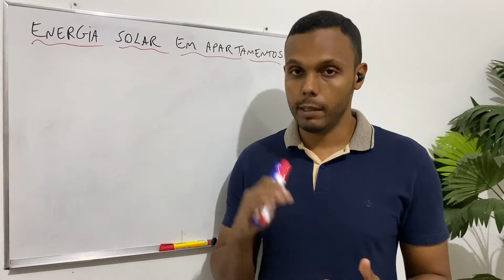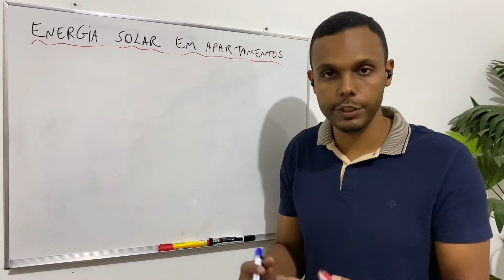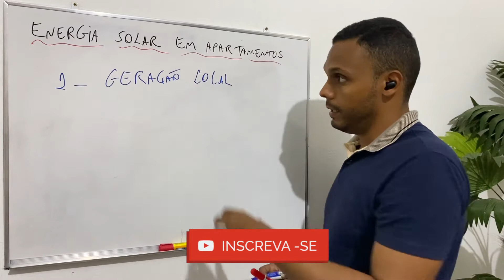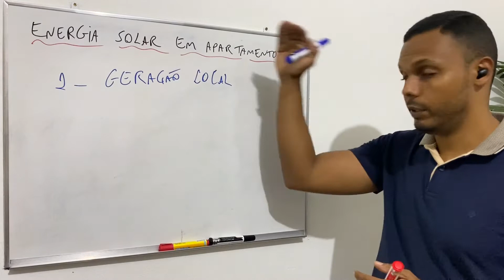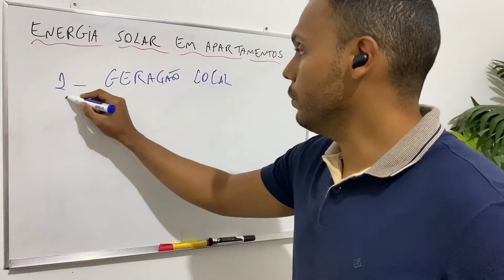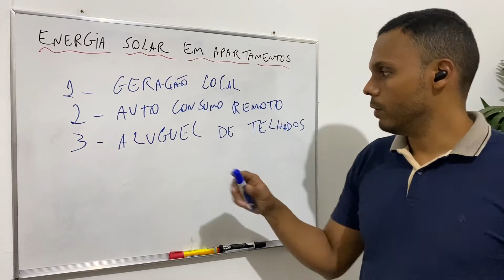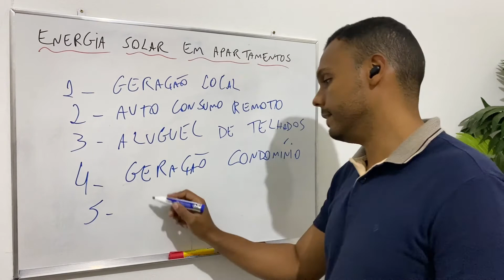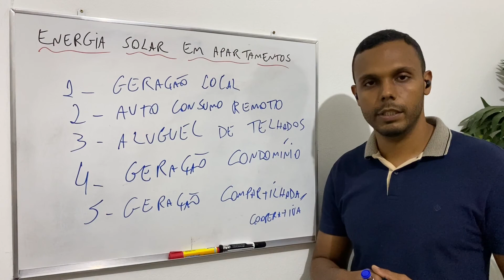5 MANEIRAS de ter ENERGIA SOLAR EM APARTAMENTOS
💡⚡Luminária Solar:

⚡Bateria Estacionária 165 Ah
⚡Bateria Estacionária 40 Ah
⚡String Box cc
⚡Conector MC4 Paralelo 2 entradas
⚡Conector MC4 Paralelo 3 entradas

Livro sobre Energia Solar Fotovoltaica:

00:00 Energia Solar
00:01 SE INSCREVA NO CANAL!!